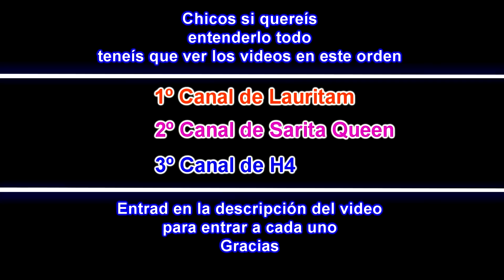EL PAYASO VECINO CAPTURA AL DUENDE DE PAPA NOEL